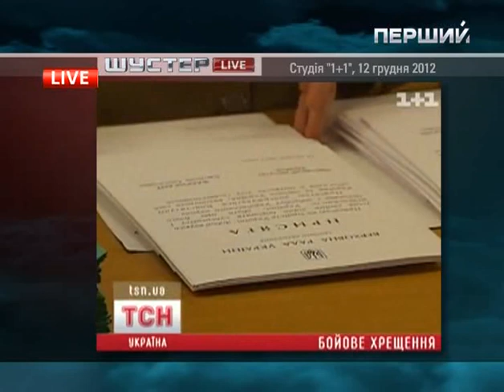Руслан Кошулинський та Андрій Мохник на тему: Чи є позиція в опозиції? // 14.12.2012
14 грудня 2012 року заступник Голови Верховної Ради України свободівець Руслан Кошулинський та народний депутат України Андрій Мохник взяли участь у програмі "Шустер LIVE" в етері "Першого національного".

Тема передачі: Чи є позиція в опозиції?